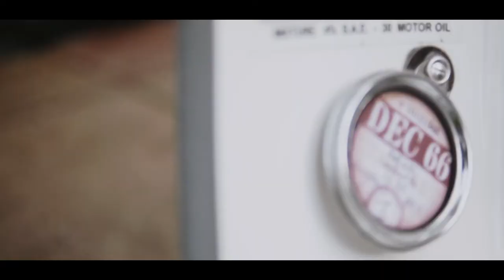Lambretta B-Roll | Sony A6300